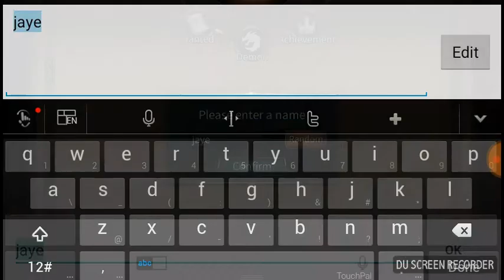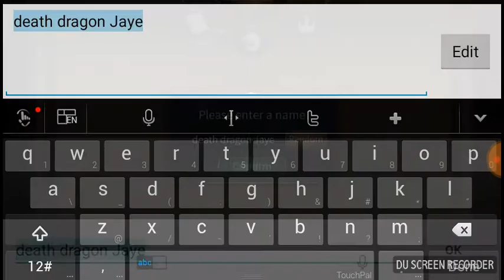THE world part one fighting a giant PUG?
i already love the game